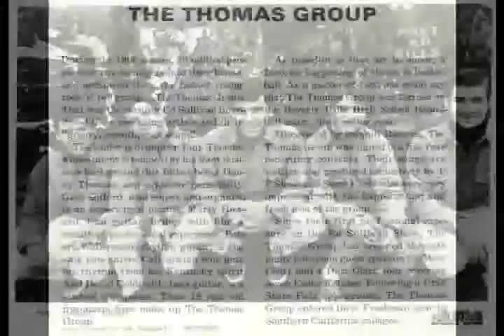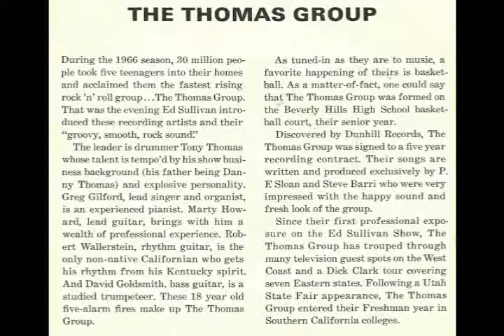The Thomas Group - Then It Begins (unreleased alternate mix/edit)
"Then It Begins"
Written by P. F. Sloan and Steve Barri
Performed by The Thomas Group
Produced by Sloan and Barri for Dunhill Productions
Recorded at United Western Recorders, Hollywood, CA, late 1966
Engineered by Chuck Britz

This is an unreleased alternate mix and edit, different from the version released in January 1967 as the B-side of Dunhill D-4062 ("I've Got No More To Say").  Aurally, it seems to have additional percussion, bass, and guitar overdubs, possibly in preparation for a single release that never happened.  It was taken from the only known surviving copy -- an 8" Western Recorders acetate.  This version does not appear on the 2017 Hanky Panky Records anthology The Thomas Group - Hollywoodland 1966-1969.